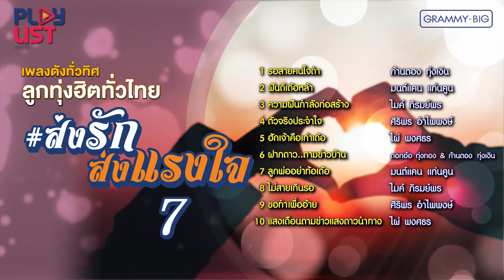เพลงดังทั่วทิศ ลูกทุ่งฮิตทั่วไทย ส่งรักส่งแรงใจ 7 | รอสายคนใจดำ , ฝันดีเด้อหล้า , ตัวจริงประจำใจ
00:05 รอสายคนใจดำ - ก้านตอง ทุ่งเงิน
04:07 ฝันดีเด้อหล้า - มนต์แคน แก่นคูน
08:18 ความฝันกำลังก่อสร้าง - ไมค์ ภิรมย์พร
12:39 ตัวจริงประจำใจ - ศิริพร อำไพพงษ์
16:33 ฮักเจ้าคือเก่าเด้อ - ไผ่ พงศธร
20:18 ฝากดาว..ถามข่าวบ้าน - ดอกอ้อ ทุ่งทอง & ก้านตอง ทุ่งเงิน
24:29 ลูกพ่ออย่าท้อเด้อ - มนต์แคน แก่นคูน
28:50 ไม่สายเกินรอ - ไมค์ ภิรมย์พร
32:26 ขอทำเพื่ออ้าย - ศิริพร อำไพพงษ์
36:22 แสงเดือนถามข่าวแสงดาวนำทาง - ไผ่ พงศธร